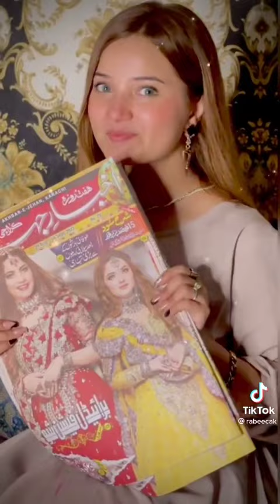Rabeeca khan new tiktok videos | rabeeca khan new tik tok video | 2022